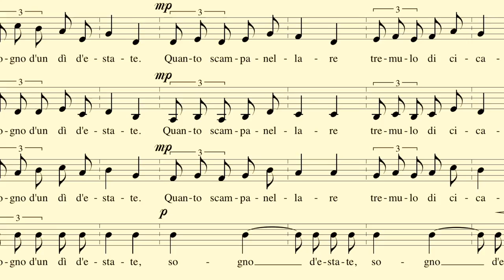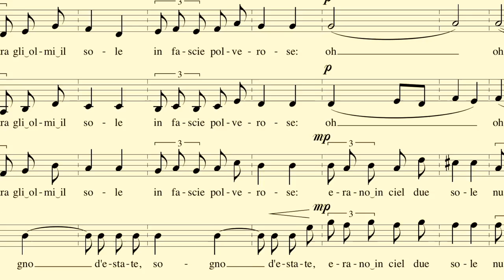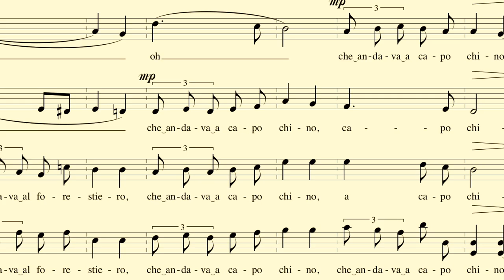Patria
Patria, di Giovanni Pascoli

Myricae
Dall'alba al tramonto

Sogno d'un dì d'estate.

Quanto scampanellare
tremulo di cicale!
Stridule pel filare
moveva il maestrale
le foglie accartocciate.

Scendea tra gli olmi il sole
in fascie polverose:
erano in ciel due sole
nuvole, tenui, rose:
due bianche spennellate

in tutto il ciel turchino.

Siepi di melograno,
fratte di tamerice,
il palpito lontano
d'una trebbïatrice,
l'angelus argentino...

dov'ero? Le campane
mi dissero dov'ero,
piangendo, mentre un cane
latrava al forestiero,
che andava a capo chino.